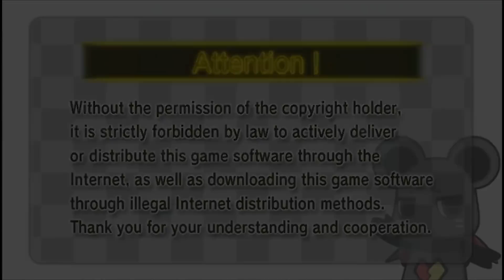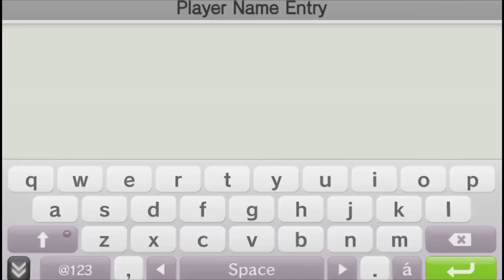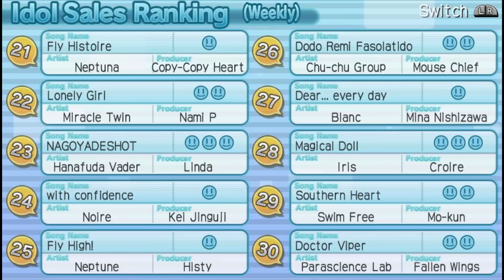[PSVITA] QuickBlick - Hyperdimension Neptunia Producing Perfection